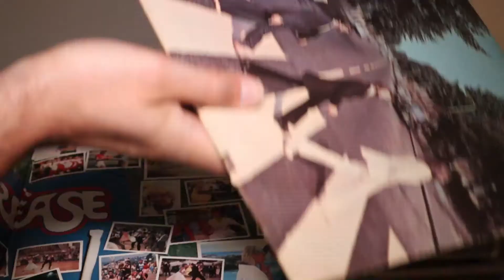Nicky Barbato | Hopelessly Devoted to You [Music Video]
The official music video for Nicky Barbato's new single "Hopelessly Devoted to You".

All Instruments Played by Nicky Barbato
Filmed by Nicky Barbato
Mixed by Nicky Barbato
Mastered by Jon Jetter at Right Angle Productions
Album Art and Logo by Martin Rivas
Video Editing by Roslyn Wertheimer
Additional Video Editing by Nicky Barbato
Special Thanks to Jackson Hoffman

Blue Tile Productions

Original Song "Hopelessly Devoted to You" by John Farrar, as made famous by Olivia Newton-John on Grease: The Original Soundtrack from the Motion Picture.